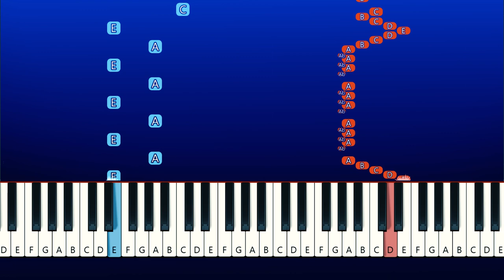Pro Poppy Playtime Player, but (Piano Tutorial)